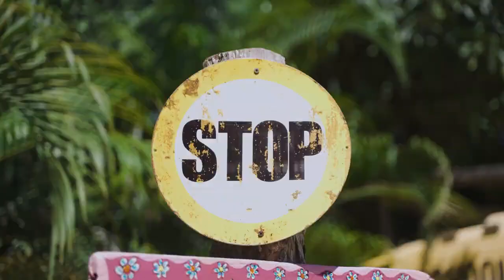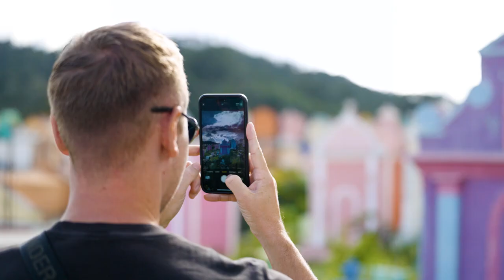Centraal-Amerika Groepsreizen • Oak Travel